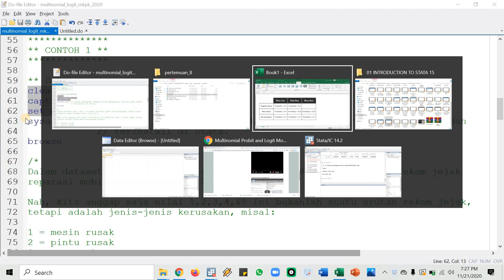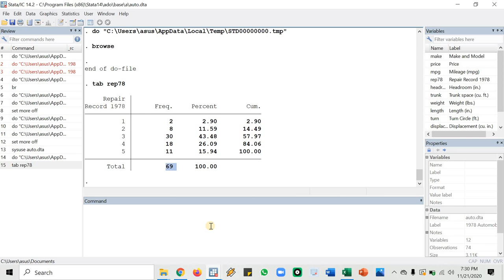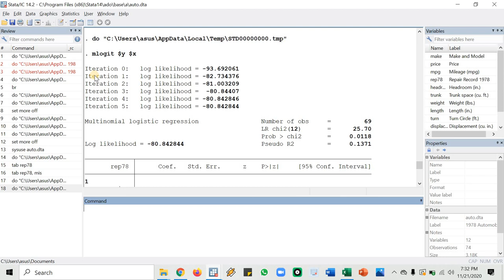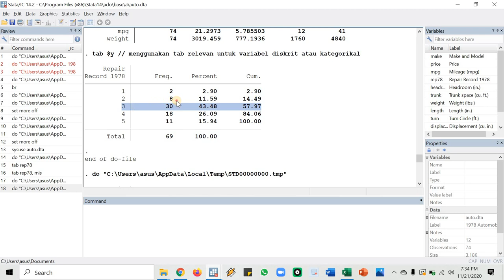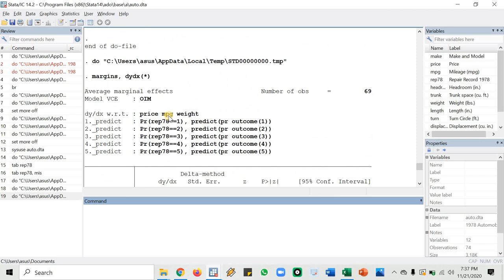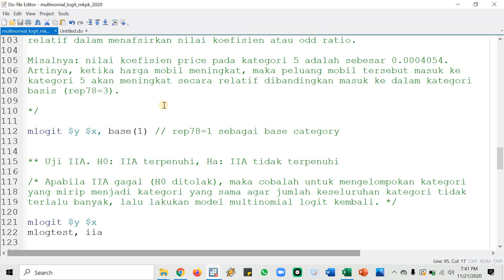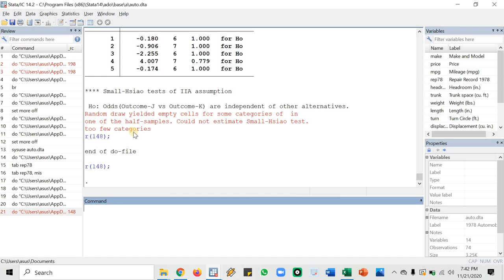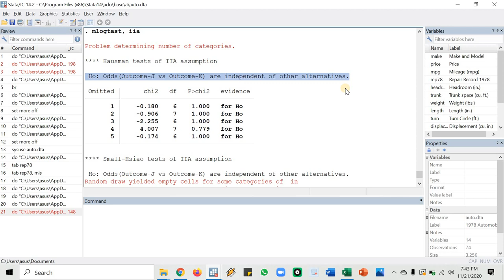MKPK Pertemuan ke-8: Video 02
Materi MKPK pertemuan ke-8. Siapkan Stata kalian. Perhatikan baik-baik.